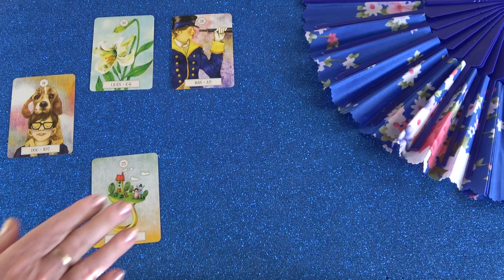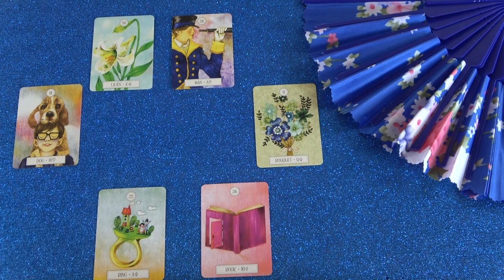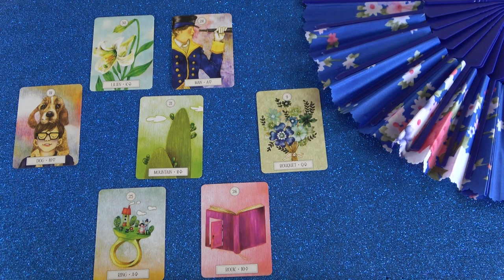Vannak tervei veled❣